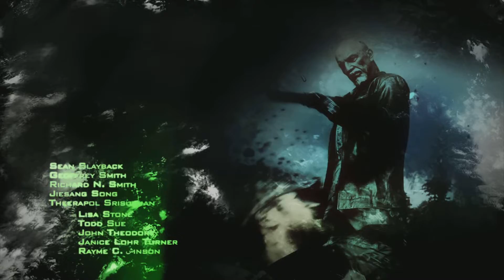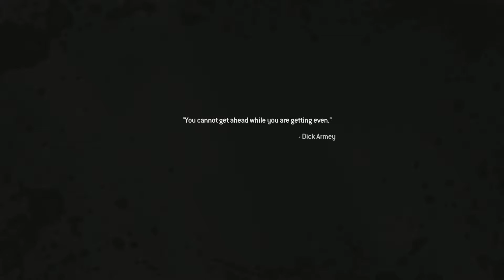Call of Duty: Modern Warfare 2 Campaign Remastered